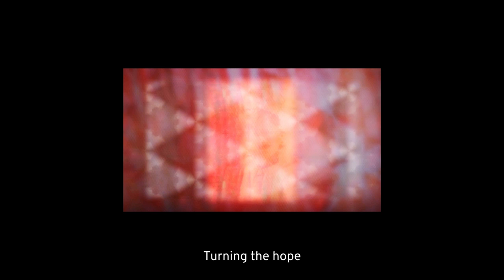Irena Zilic - Tremors (Lyric Video)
New song "Tremors" from Irena Zilic.

Created by: A Glitch Called Mitch
Produced and recorded by Mark Mrakovčić
Mixed by Kristofer Harris
Mastered by Pieter de Wagter
Label Mudri Brk

Special thanks to:
Lucija Potočnik for sharing her skills and talents... and slappin' da bass
Lujo Parežanin for listening and being patient with all of my ideas

LYRICS
It’s back
Treacherous ghost
Turning the hope
Into the black hole
The fire is burning the highs
When purpose is lost
What’s in there for both of us

All the tremors
Fucking madness
Shifting way too fast
All the headlines
Fearful chaos
Gonna wipe us out

Time will wait for no one
Can’t you see
Densify this love
And make it feel real

Wronged
By every mark
Who knows how and why
A bullet for the blind
When sounds
are diminished by your fear
Nothing can beat
The wall in between

All the tremors
Fucking madness
All the headlines
Fearful chaos

Can’t you see
Densify this love